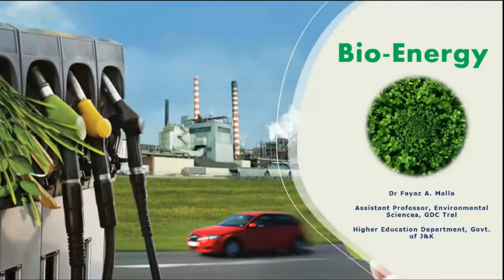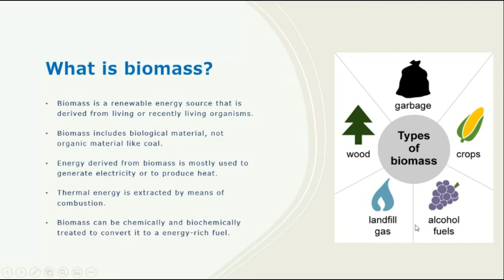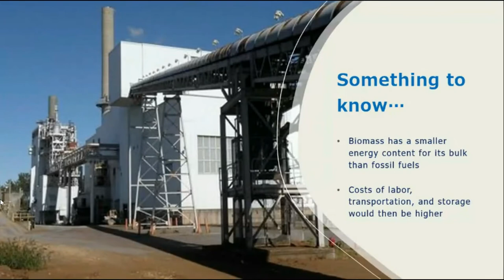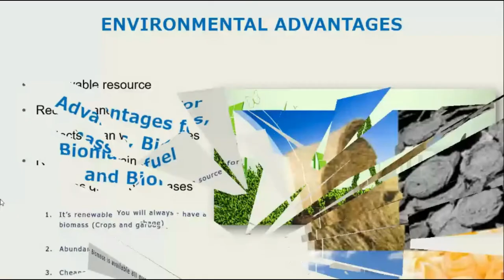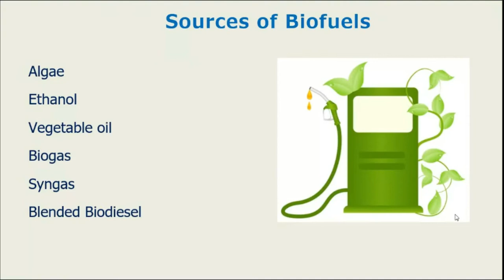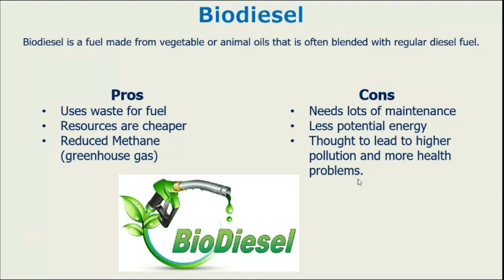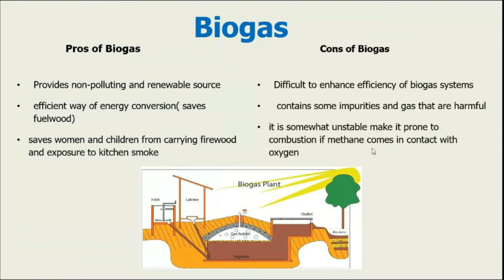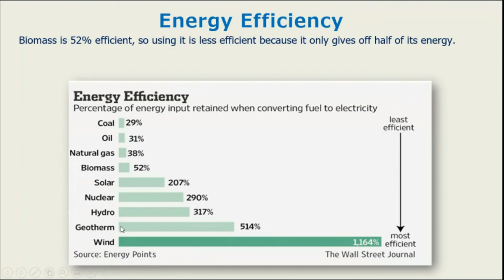Bioenergy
This video is about Bioenergy, Biomass, Biofuels, Biodiesel, Biogas and Biomass Gasification.
As always, thanks for spending time with this Video. For people with any relevant questions with regards to Bioenergy, don't wait to communicate with me.